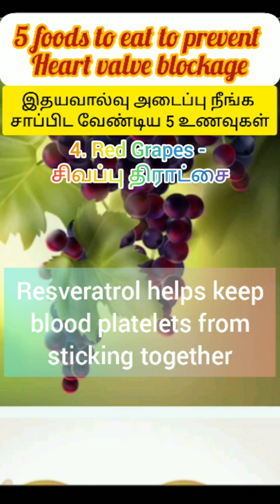5 foods to eat to prevent heart valve blockage | JAJO TTT SAMAYAL